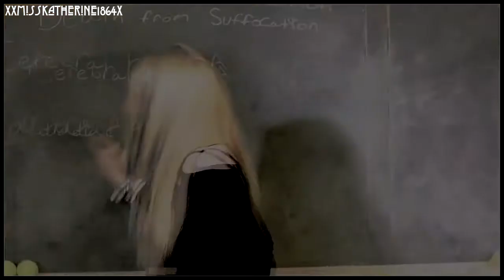Perfect Sisters | Beth & Sandra ϟ You're Not Invisible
Let me introduce you to my new favorite movie!
Based on a true story, this movie is about two sisters who don't exactly have an easy life because of their mother, who's addicted to alcohol, and her new boyfriend, who's molesting Beth and gets violent very easily. But the two of them stick together and solve the problem in their own special way. If you wanna know how, watch my second video, which is all about their story:

I totally recommend this movie to anyone basically :) Feel free to let me know what you think about my video, that would mean a lot to me ♥

►fandom: Perfect Sisters
►character(s): Beth & Sandra
►song: Invisible
►by: Hunter Hayes
►coloring: mine
►program: Sony Vegas Pro 11